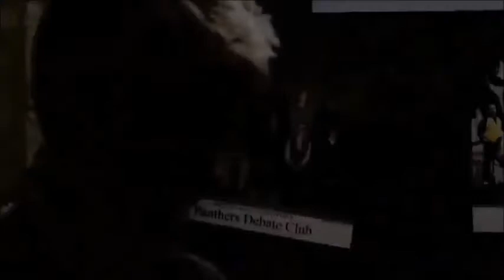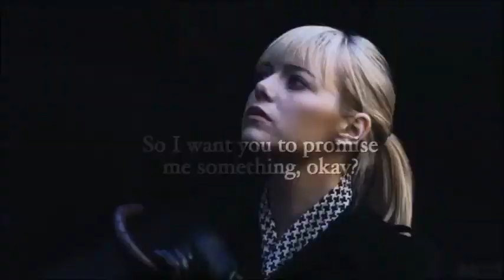Hold On - chord overstreet (the Amazing Spiderman)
Accusing, denying
A long endless highway, you're silent beside me
Drivin' a nightmare I can't escape from
Helplessly praying, the light isn't fadin'